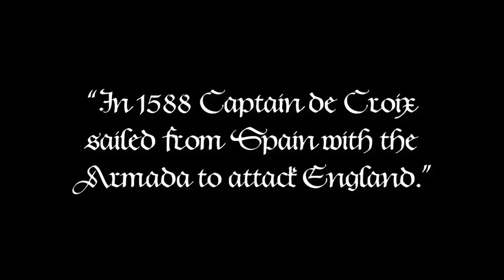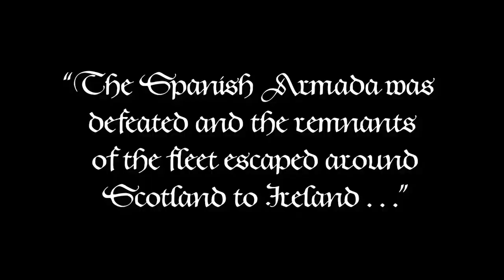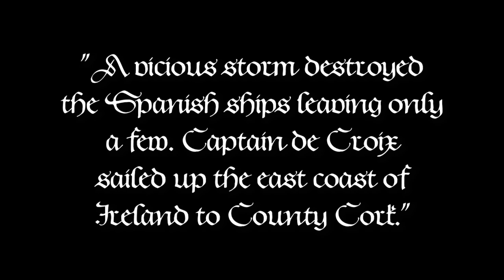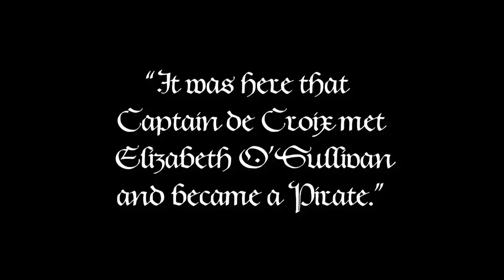Pirates of Cork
Pirates of Cork is about my 11th Great Grandfather, Captain de Croix in 1588 AD. Captain de Croix set sail to England with the Spanish Armada to seize England. Being a very experienced sailor Captain de Croix survived the sea battles and fire ships and rounded Scotland bound for Ireland and thence Spain. A vicious Atlantic storm decimated the Spanish ships and forced de Croix to sail up the East coast of Ireland to County Cork where he berthed his galleon in a secluded cove. It was here that he met Elizabeth O'Sullivan and fell in love with her . . (author: Shaun Chapman